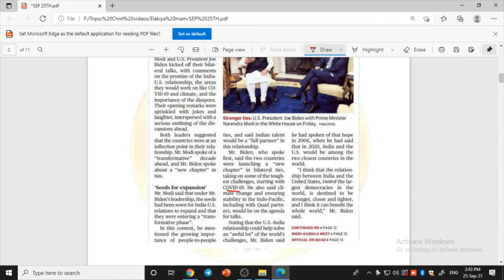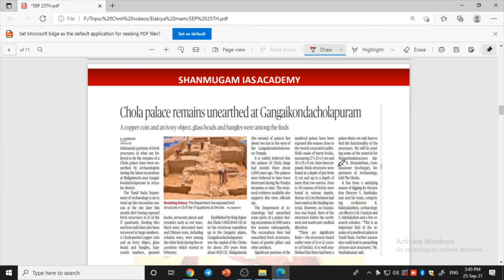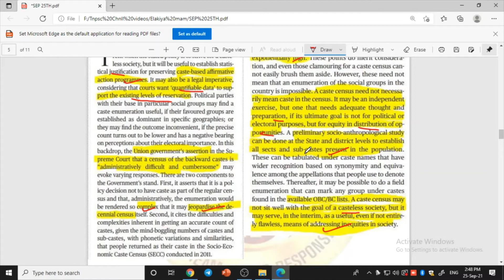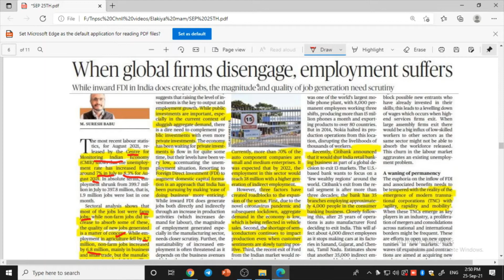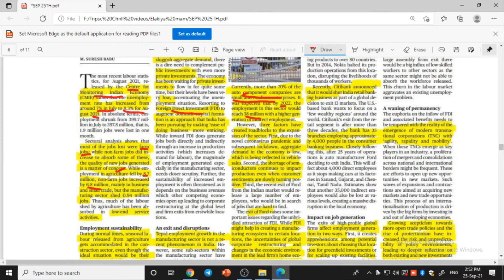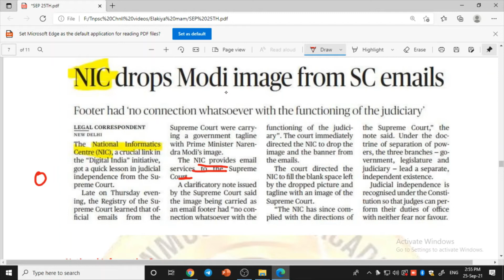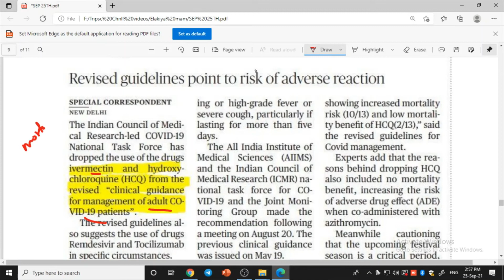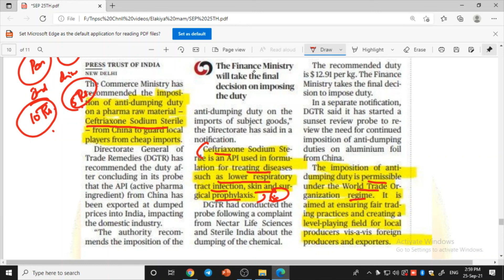The Hindu Headlines I tnpsc | UPSC I Tamil I Shanmugam ias academy